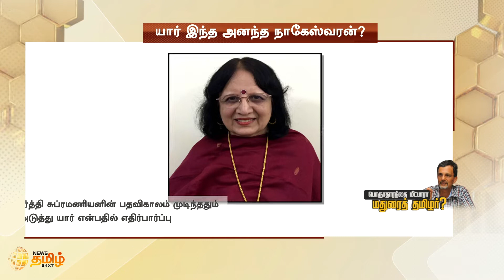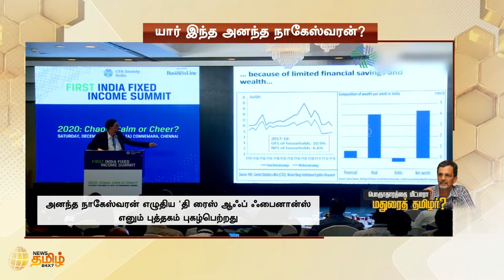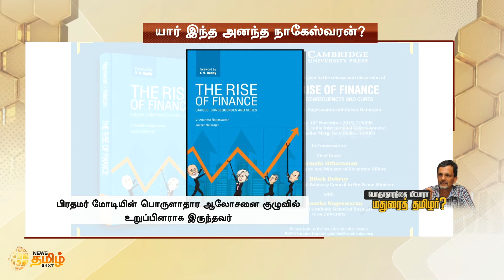India's Chief Economic Advisor | பொருளாதாரத்தை மீட்பாரா மதுரைத் தமிழர் | யார் இந்த அனந்த நாகேஸ்வரன்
Who Is Anantha Nageswaran | மத்திய அரசின் புதிய தலைமை பொருளாதார ஆலோசகராக அனந்த நாகேஸ்வரன் நியமிக்கப்பட்டுள்ளார். தமிழ்நாட்டைச் சேர்ந்த அனந்த நாகேஸ்வரனைப் பற்றிய தகவல்களை விவரிக்கிறது இந்தச் செய்தித் தொகுப்பு.